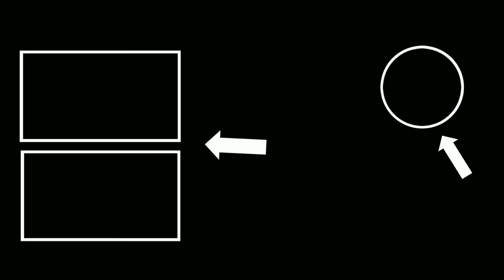vengaya vathakulambu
Hi Guys Today we are going to make vengaya vathakulambu